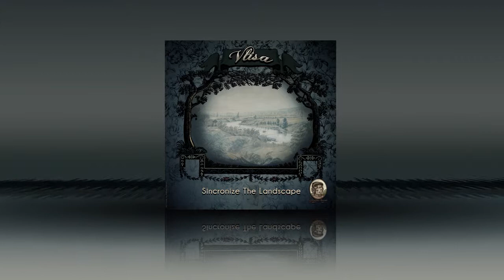Vlisa - Synchronize The Place (PBR011)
(Es.) Ramiro de la Cruz Larrain llega esta vez bajo su Seudónimo / Alter Ego  de producción “Vlisa“, para presentarnos dos nuevas hermosas canciones. Deja su sonido te lleve dentro de paisajes imaginarios, llenos de calma e intimidad.

(En.) Ramiro de la Cruz Larrain get this time under his nick name / alter ego production, “Vlisa“, to brings us two beautiful tracks. Let it carry us away into imaginary landscapes, full of calm and intimacy.

Acerca de PencilBoy Records:

(Es.) PencilBoy Records crea una nueva etapa, donde prevalezcan los pianos, el Ambient Electronic Antique House, Indie Dance, TechHouse, Chill Out, Experimental.

Nuestro sello nace de la conjunción entre el  productor electónico Ranmiro de la cruz Larrain y el artista digital y Dibujante Nahuel Rando. PencilBoy se propone crear un espacio de colaboración entre productores y artistas nacionales e internacionales de todas las generaciones.